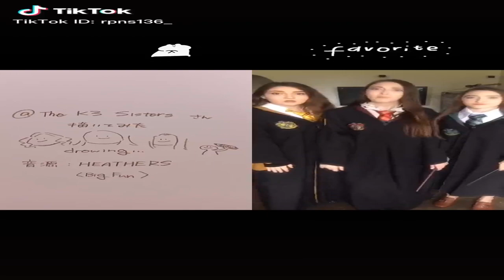shut up heather sorry heather original - tik tok 2019 # 40